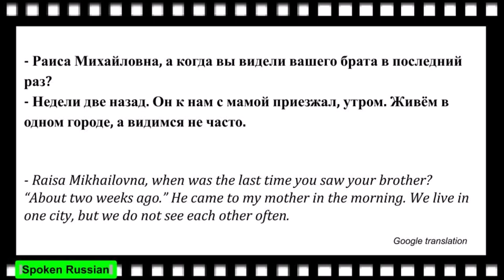Russian Movie Clips 12 (When was the last time you saw your brother? )